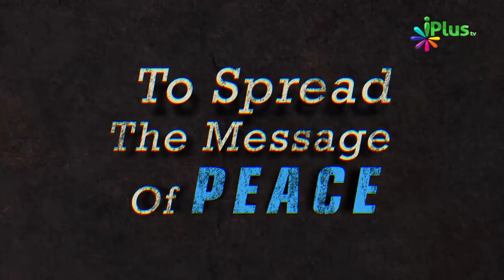Yeh 2 Bade Gunah Ko Najasat Aur Khabasat Se Taabeer Kiya Hai Allah Ne By Muhammad Muaz Abu Quhafah